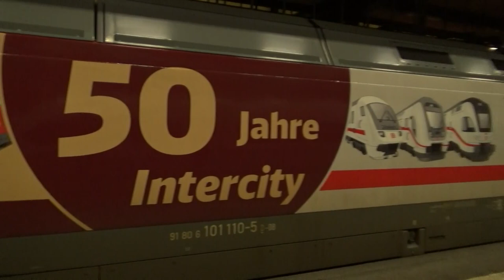Zugverkehr in Stuttgart Hbf #7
Im Zeitraum von Februar bis Mai 2022 war ich immer wieder am Stuttgarter Hbf und habe dort einige Fern- und Regionalzüge aufgenommen, wobei als Highlights einige Werbeloks sowie der IC2013 mit Dieseltraktion nach Oberstdorf hervorstechen.
Ich wünsche euch viel Spaß mit dem Video und bedanke mich bei allen grüßenden Tf - Gruß zurück!
Lied im Abspann: Circle of Alchemists - Jackpot Ride